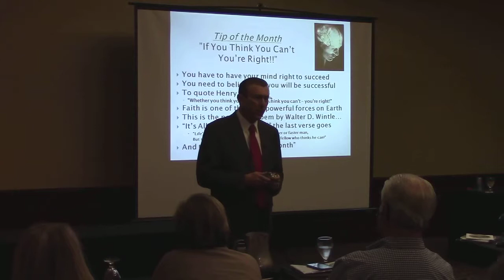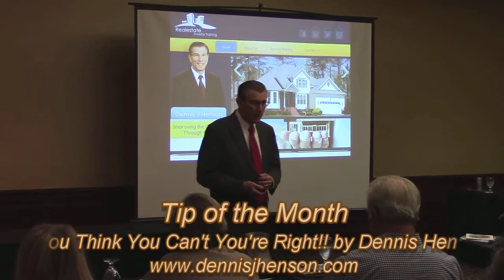Tip of the Month- "If You Think You Can't You're Right!! by Dennis Henson"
Tip of the Month
"If You Think You Can't You're Right!! by Dennis Henson"

Introducing Dennis Henson's Tip of the Month Video Series for anyone interested in real estate investing. Dennis is President of AREA and Vanguard Marketing and Investments, Inc.  He lives in Arlington, Texas and publishes several useful training sites for real estate investors.